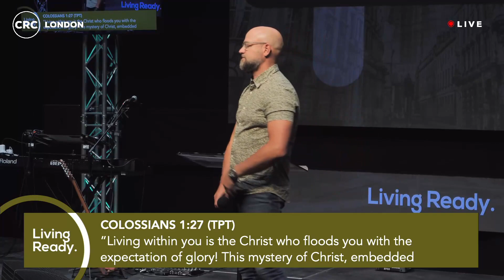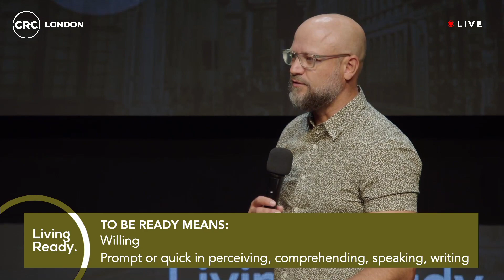Является ли готовность к жизни важной для верующих? | Пастор Табо Мараис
Мы находимся в серии проповедей "Жизнь в готовности" Часть 1

Пастор Табо подчеркивает важность жизни, подготовленной и активной, для рожденного свыше верующего. Он призывает слушателей сосредоточиться на своей новой идентичности во Христе, подчеркивая значимость духовной жизни по сравнению с физическим существованием. Пастор Табо также акцентирует внимание на важности признания и принятия новой жизни, полученной через веру в Иисуса, на быстроту отклика на Божью истину и на действия, открывающие двери для добрых дел. Конечная цель — быть полностью подготовленным ко всякому доброму делу, являясь частью живых, а не просто физически присутствующих в религиозной среде. Пастор Табо также критикует мышление некоторых верующих, которые слишком полагаются на молитву и недостаточно на действия, и призывает слушателей отказаться от эгоизма и открыться преобразующей силе Бога. Общее послание — это надежда, искупление и важность личных отношений с Богом.

О НАС
Мы верим, что призваны делать разницу в мире, в котором живем. В CRC мы стремимся стимулировать рост наших членов через актуальное учение, страстное поклонение, любящую заботу и взаимодействие в малых группах (домашние ячейки), освобождая членов для функционирования в их дарах и талантах и поощряя их к достижению других. Если вы ищете церковь, где можно испытать любовь и реализовать свой Богом данный потенциал, мы верим, что вы найдете дом в CRC. Это видение CRC Лондон, пастора Табо, главного пастора в Лондоне.
СЛЕДУЮЩИЕ ШАГИ
Вы приняли решение следовать за Иисусом?
Заполните форму ниже, чтобы мы могли помочь вам в вашем дальнейшем пути

Присоединяйтесь к нам на одном из наших воскресных живых собраний. Включайтесь в сообщество, участвуйте в живом поклонении и слушайте мощное слово от Бога.
ОСТАВАЙТЕСЬ НА СВЯЗИ!
Будьте в курсе всех новостей CRC Лондон!
ПОДДЕРЖКА...
Чтобы поддержать это служение и помочь нам продолжать достигать людей по всему миру, нажмите
Построение одной церкви во многих местах, национальных и международных...